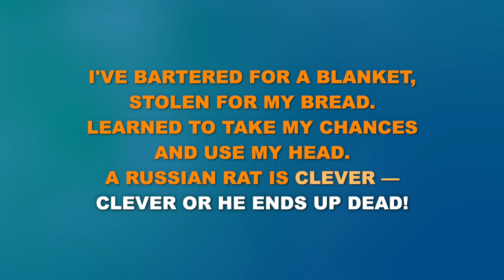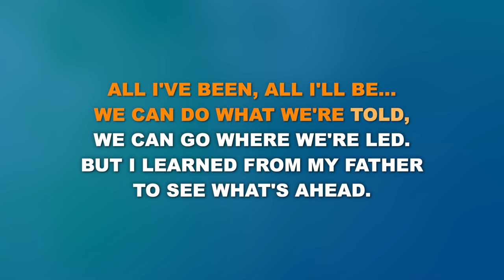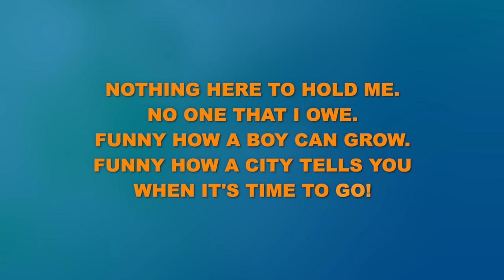"My Petersburg" from Anastasia - Karaoke Track with Lyrics on Screen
This is a karaoke track for "My Petersburg" from ANASTASIA. It features complete orchestral accompaniment and rolls the lyrics on the screen so that you can enjoy singing along!

ANASTASIA
Lyrics by Lynn Ahrens

Orchestrations by Doug Besterman

"My Petersburg" originally performed on Broadway by Derek Klena.